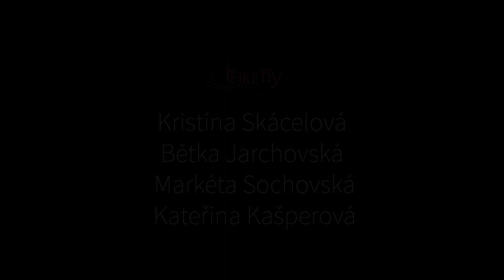Skácelová, Jarchovská, Sochovská, Kašperová - Summer party! Firefly - 2019, Cargo Gallery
Summer party! Firefly - 2019, Cargo Gallery
video: Marek Záruba